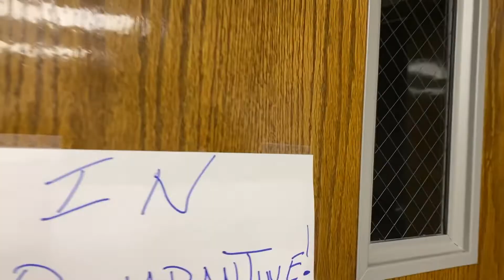Quarantine Chronicles Episode 3